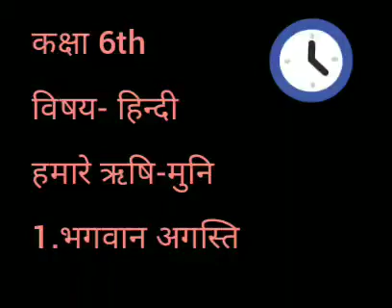विमल कुमार|कक्षा-6th|विषय-हिंदी|हमारे ऋषि-मुनि|भगवान अगस्ति